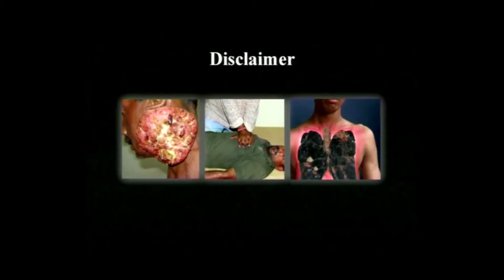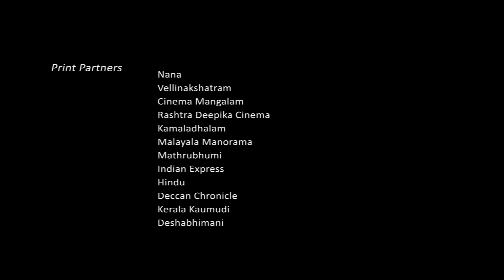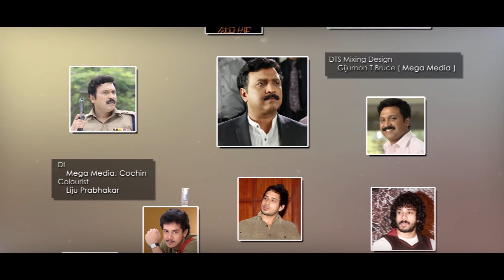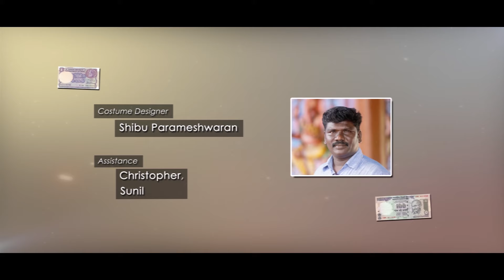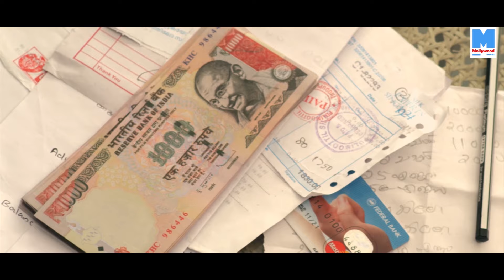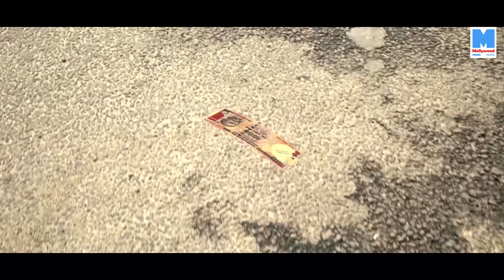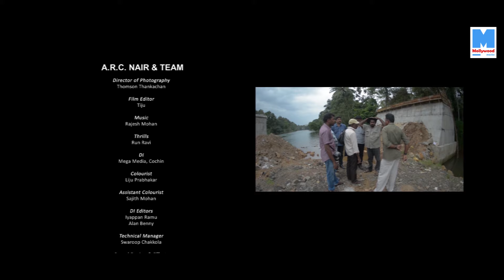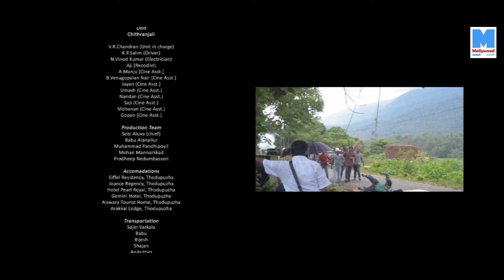Malayalam Full Movie 2016 | 1000 (Thousand) Malayalam Movie 2016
1000 : Oru Note Paranja Katha is a Indian Malayalam thriller film directed by A. R. C. Nair. The film features Bharath, Mukesh and Maqbool Salmaan in the lead roles along with Leema Babu and Kalaranjini in key supporting roles.The Times of India gave the film a negative review stating "one joke after another falls flat and the movie becomes far from enjoyable and is at best a timid effort to entertain the audience". Likewise, a critic from Nowrunning.com noted it is "one hell of a misadventure that should keep you away from the theatres for a while, if you happen to drop in for a dekko" and that it is "ruined beyond recognition by an implausible and frightful storyline, this is film making attempting to be at its worst"